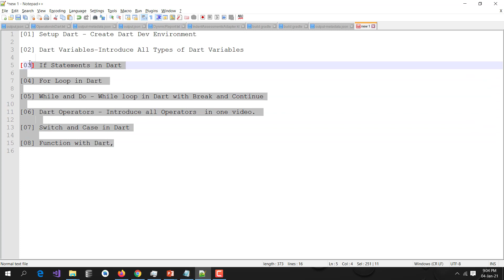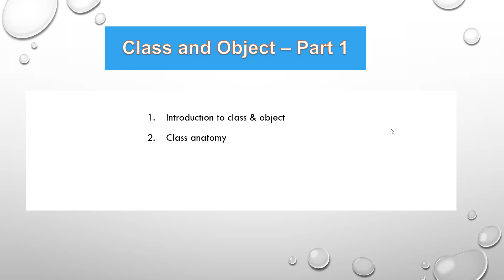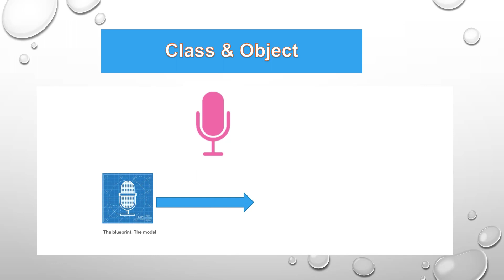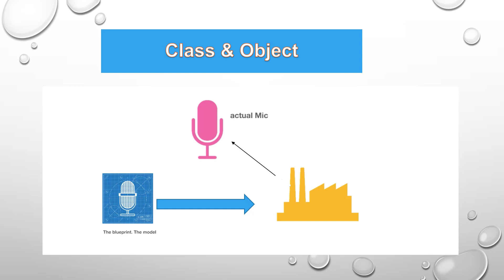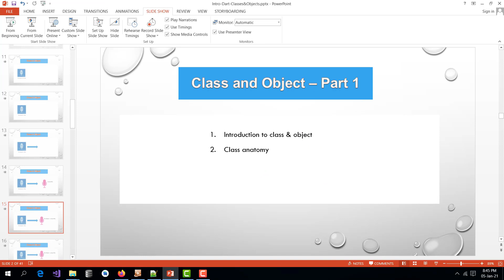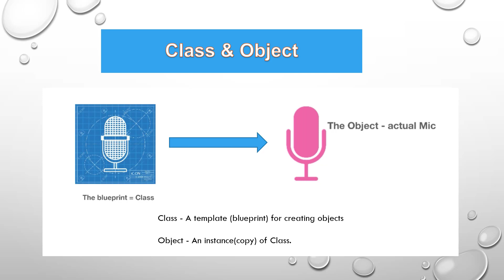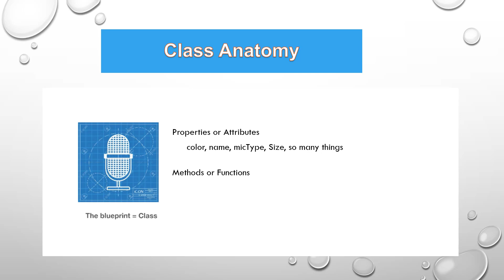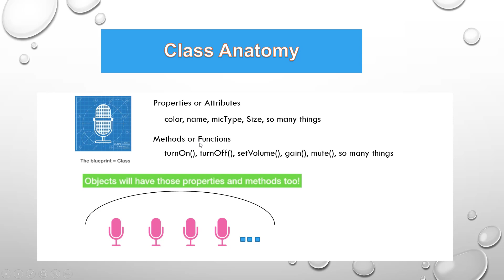Dart Class and Object Part 1 | 09 | Introduction to class and object | Class Anatomy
Class and Object in Dart,

যাদের এখনও  Class Object নিয়ে  Confusion আছে, এই  Video এর  মাধ্যমে  Clear করে নিন |
100 % Guarantee দিচ্ছি  জীবনের জন্য  Clear হ​য়ে যাবে!

* Introduction to class and object
* Class Anatomy

Dart Bangla Tutorial  - Full Course Series